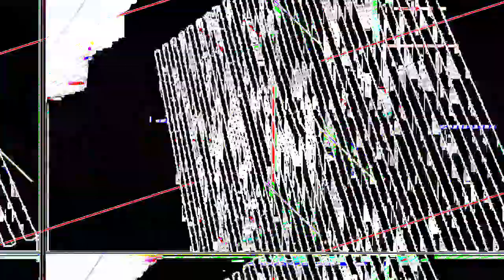Movie 24 06 13 03h01m20s